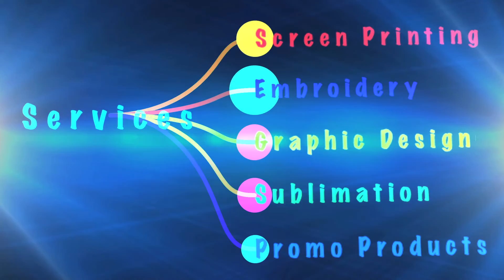Silk Screen Apparel Promo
Your number one source for custom apparel!